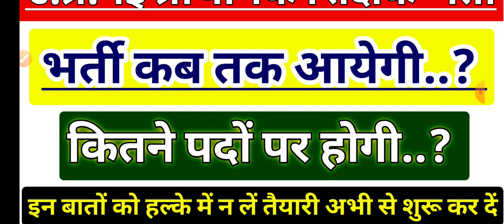UP PRIMARY TEACHER VACANCY 2022 | UP PRATHMIK SHIKSHAK BHARTI LATEST NEWS | UP PRT SUPERTET |UP STET